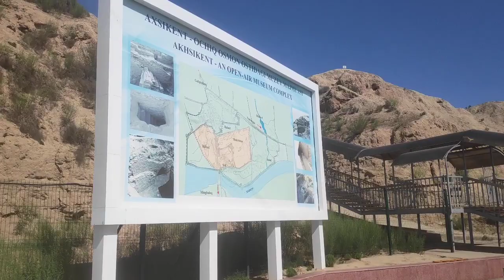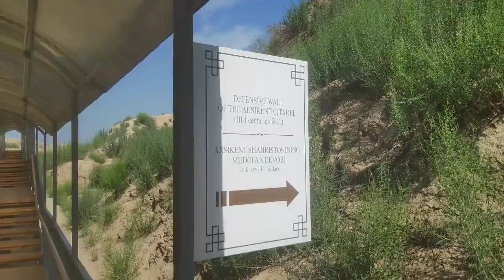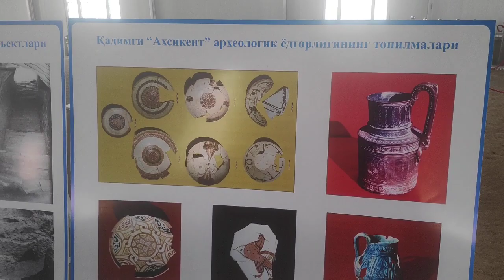Ахсикент. Бобурмизо Отаси Умаршайх мирзонинг вафот этган қадимий шахар.